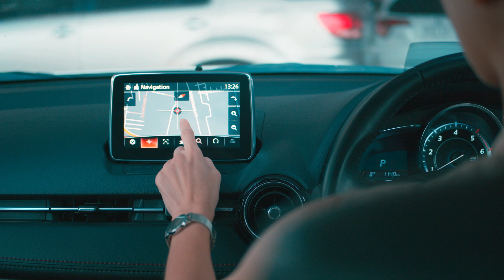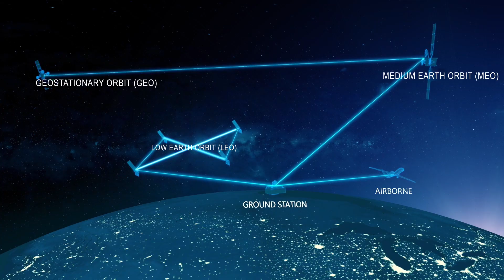Die Zukunft liegt in der Raumfahrt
In einer Welt, in der Kommunikation und Vernetzung unverzichtbar geworden ist, nimmt TESAT eine absolute Führungsrolle ein. Das deutsche Unternehmen, mit seinem Hauptsitz im baden-württembergischen Backnang, hat sich auf die Entwicklung, Herstellung und den Vertrieb von innovativen Raumfahrttechnologien spezialisiert.

TBD Media ist eine internationale, zielgerichtet arbeitende Mediengruppe, die Unternehmen, Organisationen und Regierungen hilft, ihre Markenbotschaften auf eine direkte und menschliche Weise zu erzählen. Mit mehr als 30 Jahren Erfahrung in den Bereichen Marketing, Content-Erstellung, Videoproduktion und Publishing liefert unser Führungsteam seit 2015 Inhalte, die zum Nachdenken anregen.